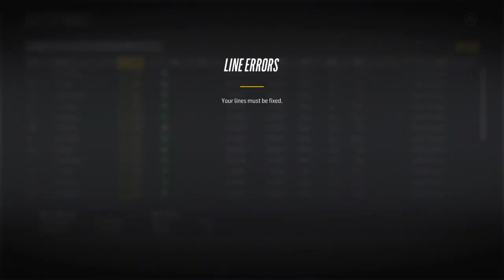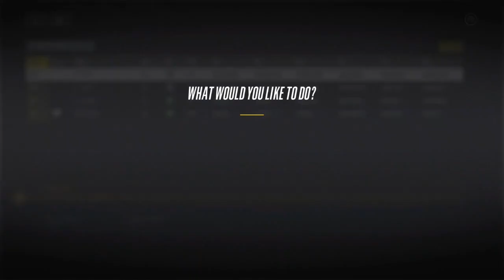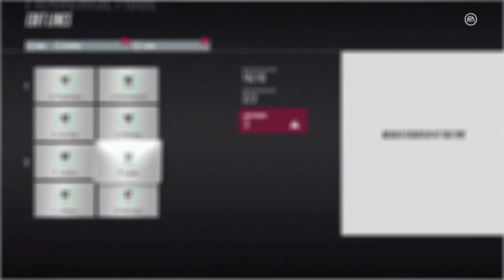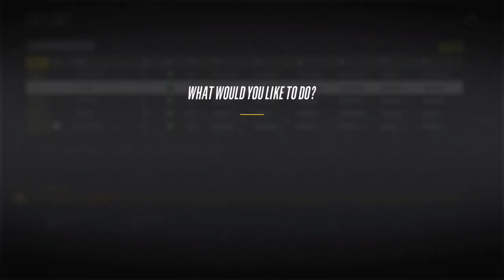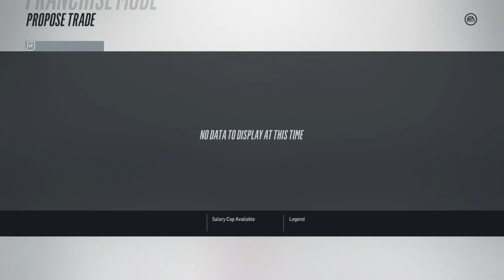NHL 18: Vegas Golden Knights Franchise #44 "BIG TRADE DEADLINE"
NHL 18 franchise mode gameplay xbox one. Auston Matthews is on the trade block! The Vegas Golden Knights won a cup with him but overall, are unsatisfied with how he has fit in on the roster. So now GM Cyn is considering a big trade to make. His scouts are saying to go after a guy like Patrik Laine. Solid winger who can put the puck in the net and improve the team around him. Whoever they decide to get, a deep playoff run is expected for the defending Stanley Cup champs.